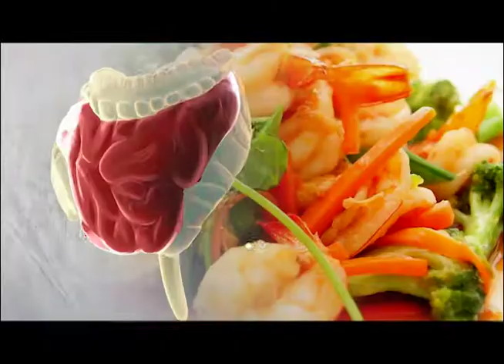Emergency Medcine Promo